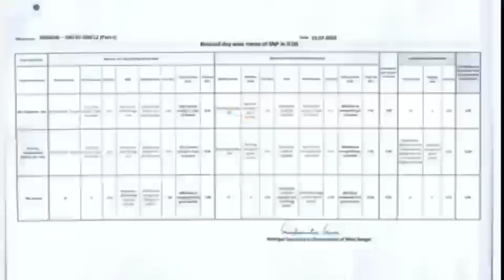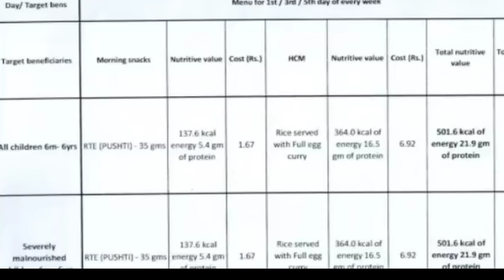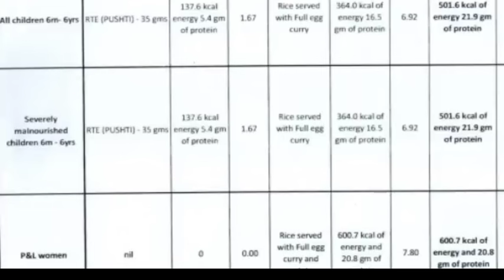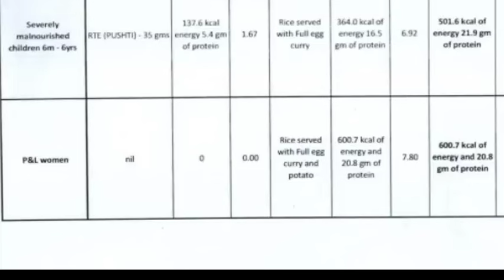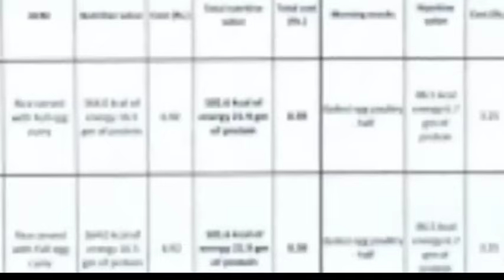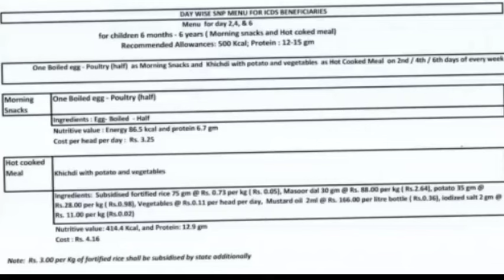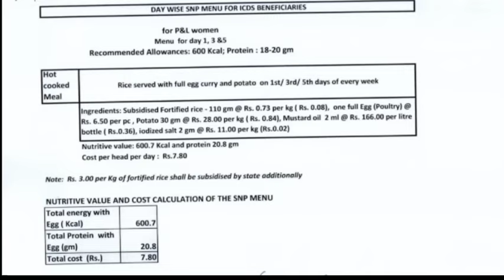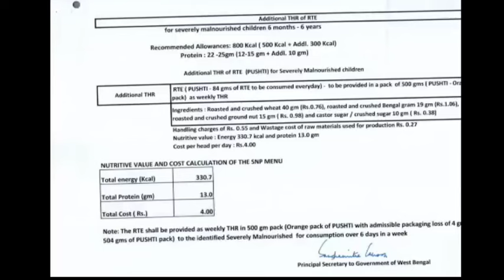ICDS FOOD CHART. অঙ্গনওয়াড়ি কেন্দ্রের খাবারের তালিকা জেনে নিন।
icds news
অঙ্গনওয়াড়ি নিয়ে আজকের খবর। @bongobabli

ICDS NEWS.

অঙ্গনওয়াড়ি কর্মী ও সহায়িকারা কত টাকা পেতে চলেছেন জেনে নিন।👇
video link 👇

@ICDS News
@AWW ICDS
@BONGO BABLI
Related ✅✅✅

Anganwadi news
Anganwadi samachar
Anganwadi dharna
Anganwadi ki vacancy 2022
Anganwadi raili
asha news
icds news
bongobabli
poshan tracker
icds supervisor
icds recruitment